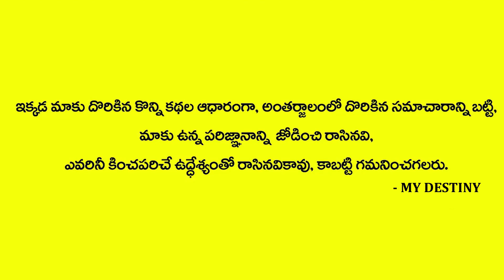కన్య దానం చేయటం వలన ఈ పాపాలు నశిస్తాయి | Kanya Dhanam | Srinivasa Shastri | MY DESTINY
Watch